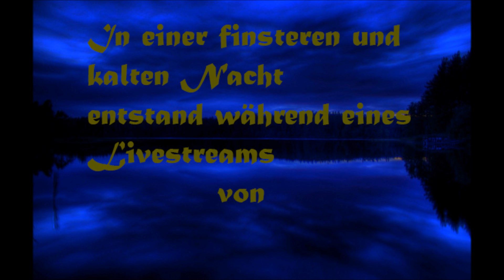Razündl, Raböller, Rawumm-Song by Suishomaru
das ist ein kleines Experiment ob es bei euch ankommen wird sehe ich ja dann ^^

Die Mitschnitte stammen aus dem Livestream "Projekt - Pokémon Dämmerlicht" von Suishomaru vom 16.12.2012.

Sui`s Kanal

Vielen Dank Sui für deine Videos :)

Schaut einfach mal bei ihm rein...es lohnt sich ^^

Euer Cole